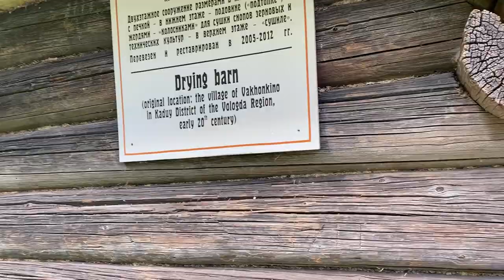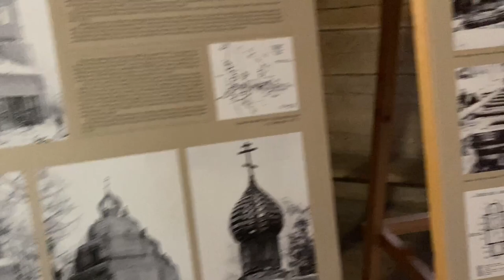В каких домах жили наши предки. Музей деревянного зодчества Витославицы в Великом Новгороде.